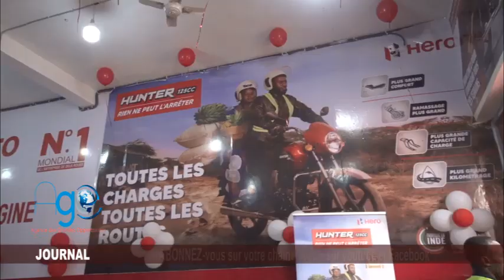ÉDITION DU 02OCTOBRE/ INAUGURATION DU SHOWROOM HERO HUNTER AU CROISEMENT KABINDA BOKASSA, SUIVEZ.